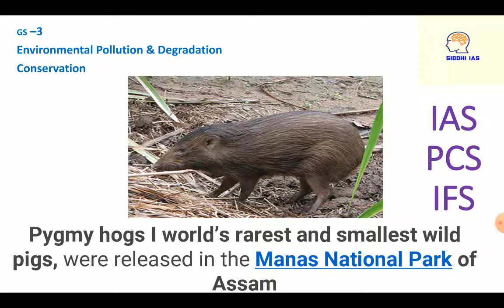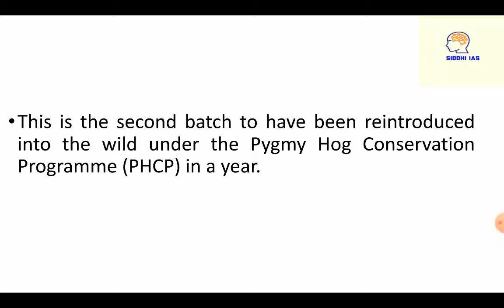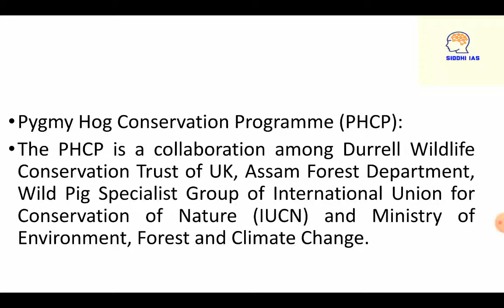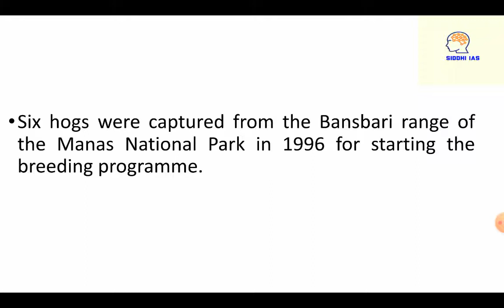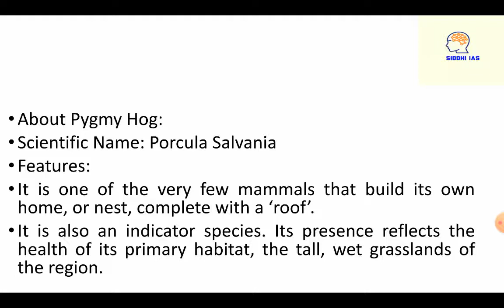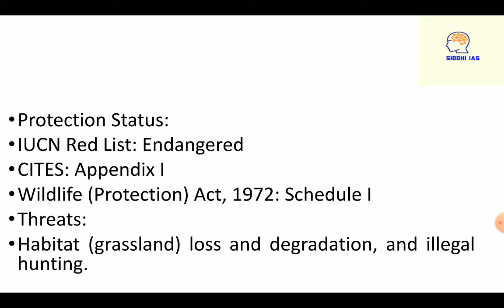Pygmy hogs I world’s rarest and smallest wild pigs were released in Manas National Park of Assam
eight captive-bred pygmy hogs, the world’s rarest and smallest wild pigs, were released in the Manas National Park of Assam.

This is the second batch to have been reintroduced into the wild under the Pygmy Hog Conservation Programme (PHCP) in a year.Pygmy Hog Conservation Programme (PHCP):
The PHCP is a collaboration among Durrell Wildlife Conservation Trust of UK, Assam Forest Department, Wild Pig Specialist Group of International Union for Conservation of Nature (IUCN) and Ministry of Environment, Forest and Climate Change.
It is currently being implemented by NGOs - Aaranyak and EcoSystems India.
Conservation of pygmy hog was initiated by noted naturalist Gerald Durrell and his trust in 1971.
The pygmy hog was brought back from near-extinction by the partnership effort, and now moving towards the establishment of a population across the entire range.
Six hogs were captured from the Bansbari range of the Manas National Park in 1996 for starting the breeding programme.
The reintroduction programme began in 2008 with the Sonai-Rupai Wildlife Sanctuary, Orang National Park and Bornadi Wildlife Sanctuary, all of them are in Assam.
By 2025, the PHCP plans to release 60 pygmy hogs in Manas.
About Pygmy Hog:
Scientific Name: Porcula Salvania
Features:
It is one of the very few mammals that build its own home, or nest, complete with a ‘roof’.
It is also an indicator species. Its presence reflects the health of its primary habitat, the tall, wet grasslands of the region.
Habitat:
It thrives in wet grassland.
Once found along a narrow strip of tall and wet grassland plains on the Himalayan foothills – from Uttar Pradesh to Assam, through Nepal’s terai areas and Bengal’s duars. Today found mainly in a small population in Assam.
Protection Status:
IUCN Red List: Endangered
CITES: Appendix I
Wildlife (Protection) Act, 1972: Schedule I
Threats:
Habitat (grassland) loss and degradation, and illegal hunting.